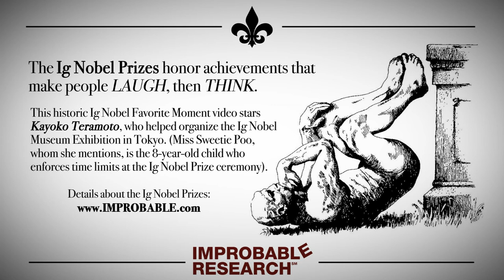"ミス・スウィーティー・プーが見つからない"– an Ig Nobel Prize favorite moment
This historic Ig Nobel Favorite Moment video stars Kayoko Teramoto, who helped organize the Ig Nobel Museum Exhibition in Tokyo. (Miss Sweetie Poo, whom she mentions, is the 8-year-old child who enforces time limits at the Ig Nobel Prize ceremony).